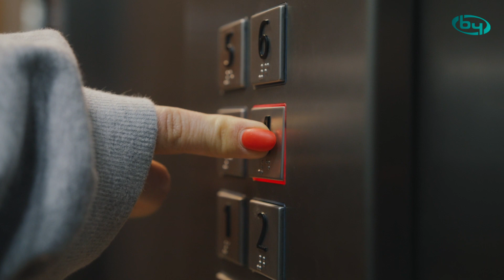Safety solution for lifts - Wi-Tek | By Demes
Lifts are enclosed, metallic spaces that can present challenges for wireless communication, such as weak or intermittent signal, connectivity limitations and more.

To solve these problems, 2.4 GHz point-to-point antenna technologies can be used, which offer a stable and reliable connection over considerable distances without the need for cables, making them ideal for installation in multi-storey buildings.